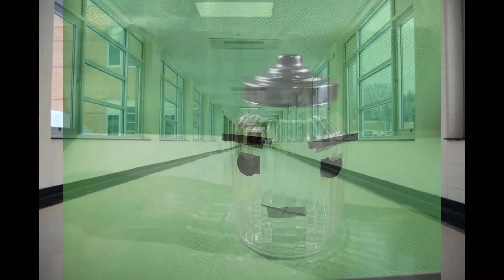VSV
Ga je school verlaten of ga je erop blijven? hopelijk geven deze symbolisch redenen aan waarom je beter school kan volgen